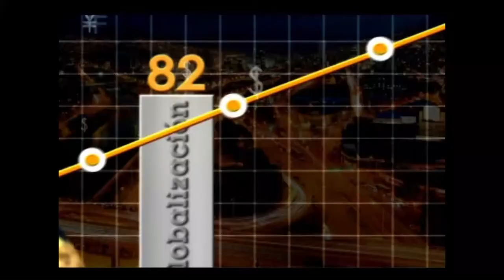Las marcas como un ser vivo - [Negocios en Tm] ®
Luis Miguel Jiménez (@cvml_) y Paola Rueda (@paolaruedalopez) nos explica como generar una marca que genere conexiones y emociones en los clientes de nuestras empresas, para que se genere una mayor apropiación y las ventas aumenten.